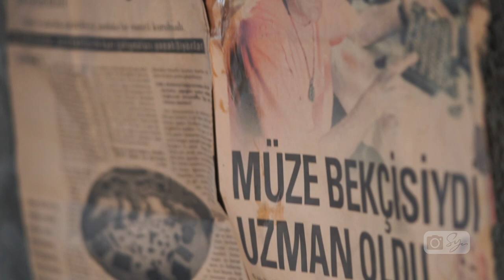Son Urartulu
Size gerçek azmin, merak dolu bir ömrün hikayesini Mehmet Kuşman'ı anlatmak istedim.  Mini belgesel denemem.